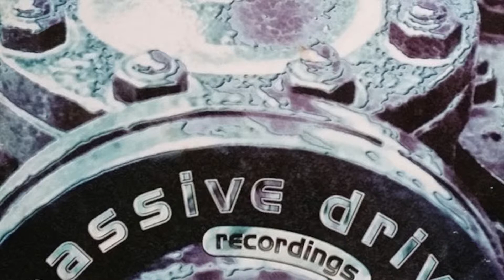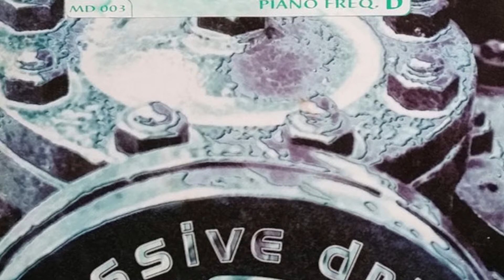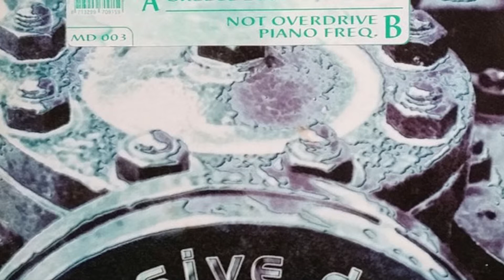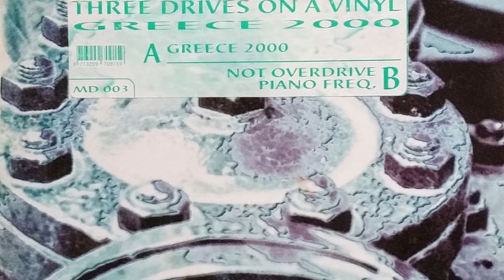Three Drives On a Vinyl - Greece 2000 (HD)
Three Drives On a Vinyl - Greece 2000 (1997)